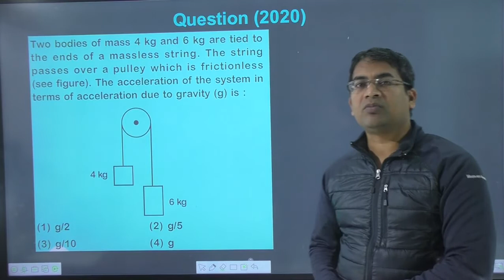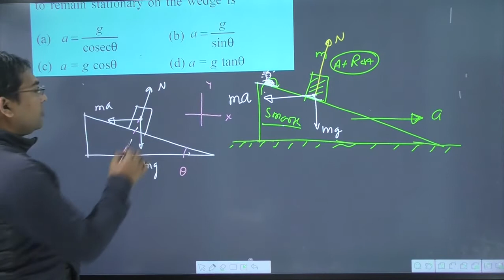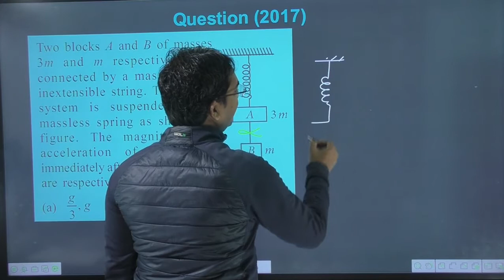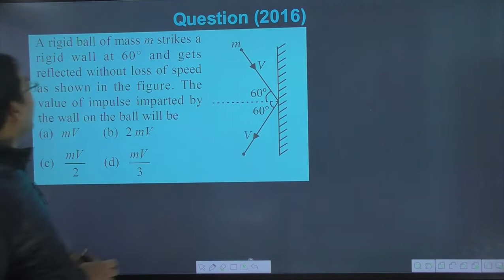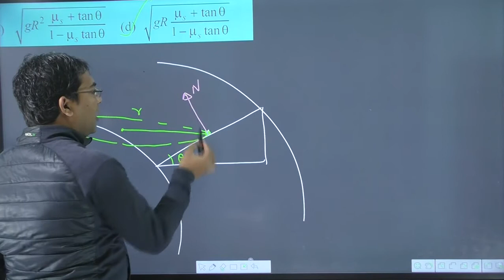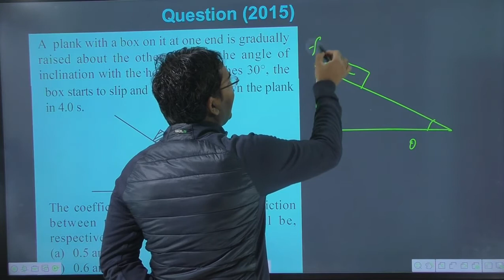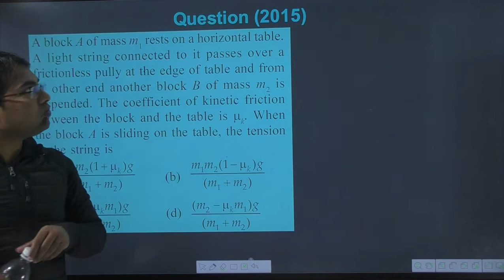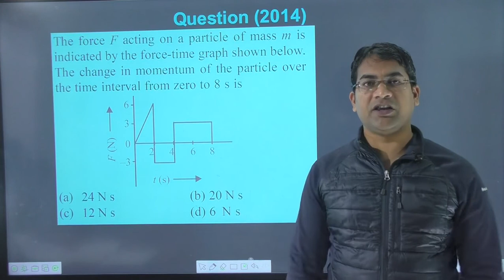Lecture-01|NLM questions for neet|LAWS OF MOTION AND FRICTION|nlm previous year questions neet